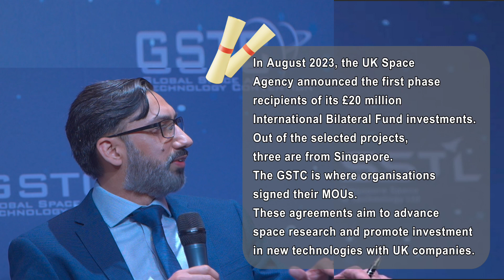The UK – Featured Country for GSTC2023 &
The MoU signed between the UK Science and Technology Facilities Council (STFC) and Singapore Space and Technology Ltd at the Global Space and Technology Convention (GSTC) has yielded positive results. In August 2023, the UK Space Agency granted £20 million through its International Bilateral Fund, with three Singaporean projects among the selected beneficiaries. The signing of these MOUs at GSTC2023 indicates a commitment to advancing space research and fostering investment opportunities with UK companies.

The United Kingdom is returning as a Featured Country at GSTC2024 for the second consecutive year, highlighting GSTC's importance as a commercial platform and gateway for strategic partnerships. This partnership demonstrates a shared commitment to innovation and exploration in the global space industry.